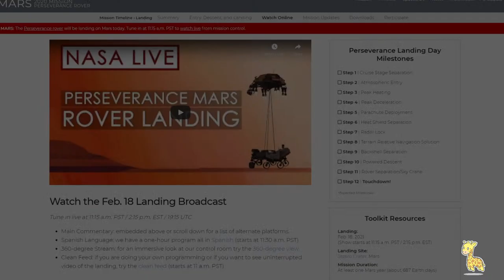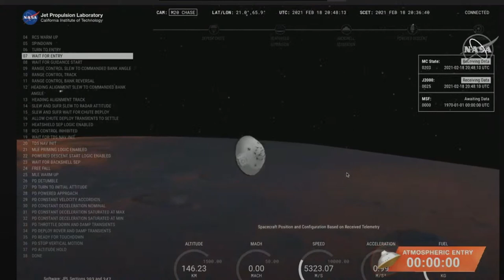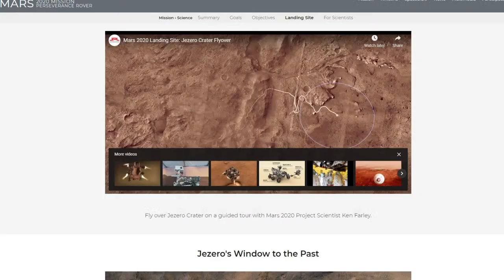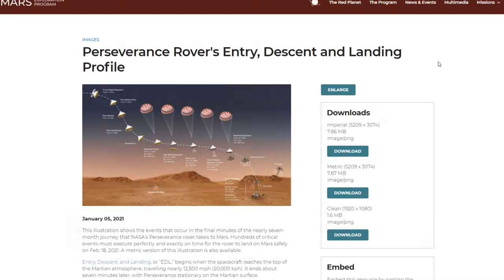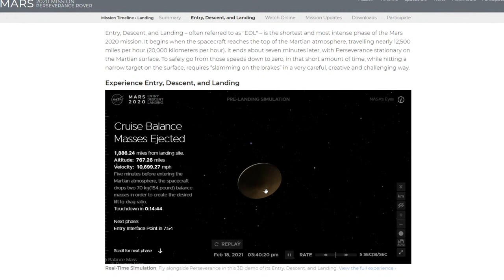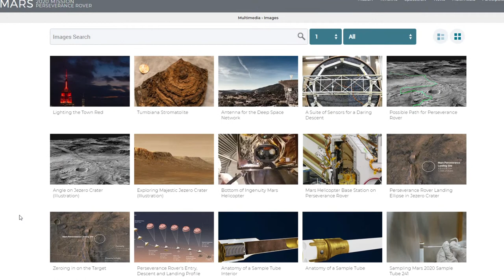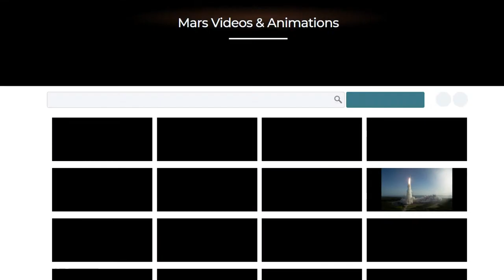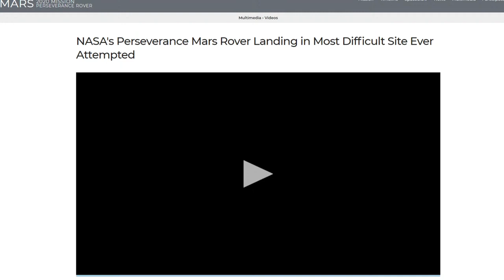NASA is Landing on Mars, Perseverance Landing Livestream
Perseverance will touch down on Mars on Thursday, Feb. 18, 2021, at approximately 3:55 p.m. EST. During landing, the rover plunges through the thin Martian atmosphere, with the heat shield first, at a speed of over 12,000 mph (about 20,000 kph). A parachute and powered descent slow the rover down to about 2 mph (three-fourths of a meter per second). A large sky crane then lowers the rover on three bridle cords to land softly on six wheels. Landing on Mars is hard. Join us as we watch the rover’s harrowing entry, descent and landing.